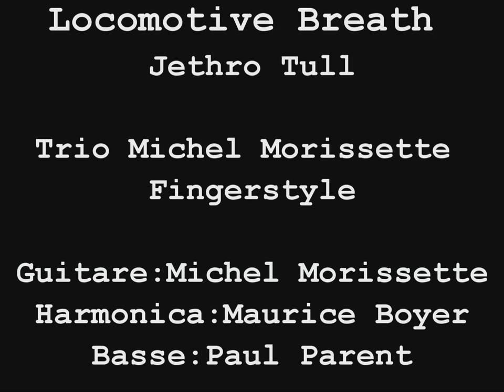Locomotive Breath-Jethro Tull- Trio Michel Morissette Fingerstyle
Locomotive Breath de Jethro Tull par le Trio Michel Morissette Fingerstyle. Arrangement pour la guitare de Michel Morissette.

Jethro Tull song Locomotive Breath by the Michel Morissette Fingerstyle Trio. Guitar arrangement by Michel Morissette.

Guitare/Guitar: Michel Morissette
Harmonica/Mouth organ: Maurice Boyer
Basse/Bass: Paul Parent
Sono: Marc Lafortune, Studio Canartiste